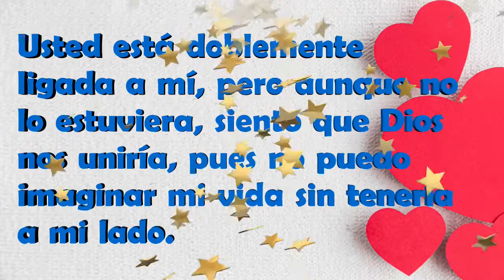Querida tia Alejandra, feliz cumpleaños